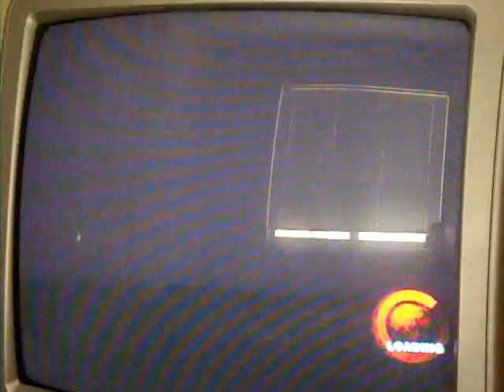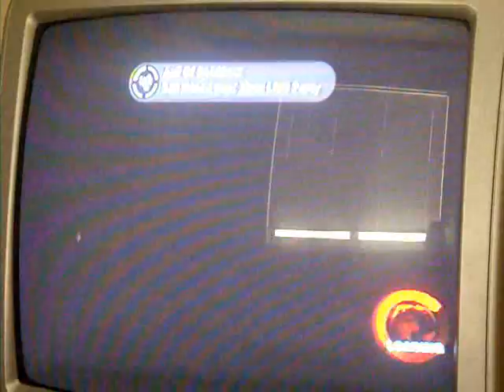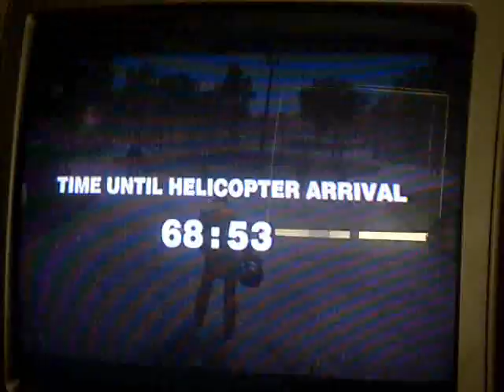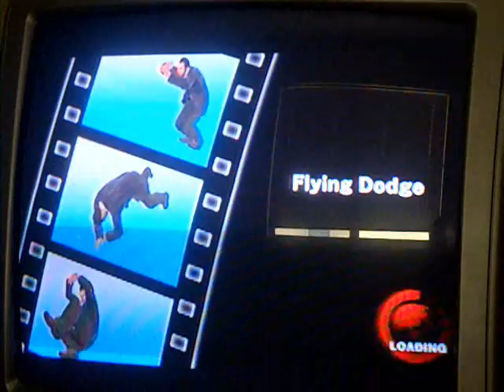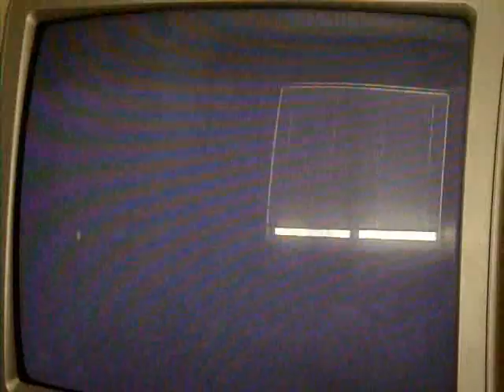Dead Rising Walkthrough: Part 2- Case 1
[Non-Commentary Walkthrough]

As I said before wait till you get "Cut from Same Cloth Scoop" then do Case 1